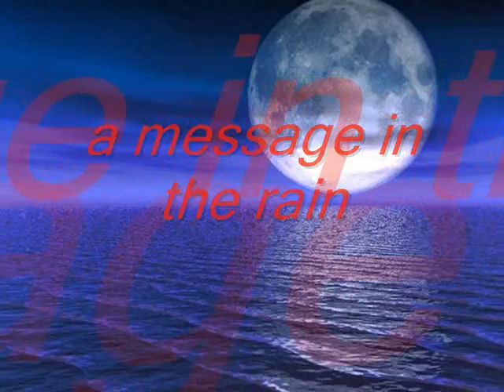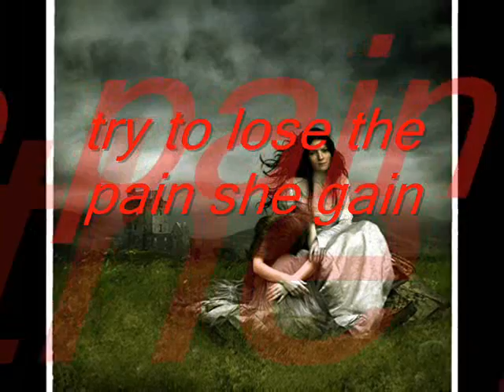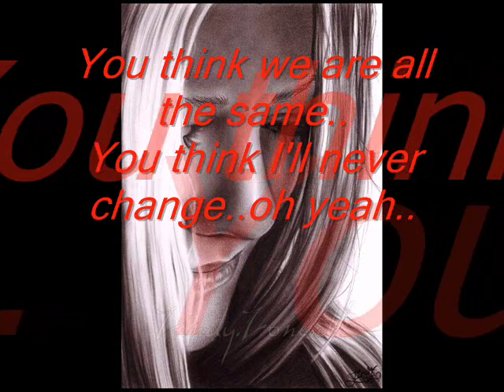Dont Know Any Better - Puressence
From the album ''Don't Forget To Remember'' (2007)